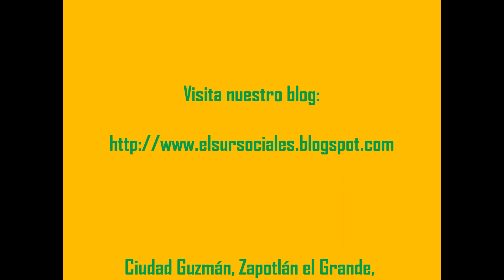Feria Zapotlán 2010 (Nuestra Experiencia en Fotos)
Breve recopilación de fotografías obtenidas por nosotros mismos de los principales eventos (religiosos, recreativos y culturales) de esta tradicional feria.